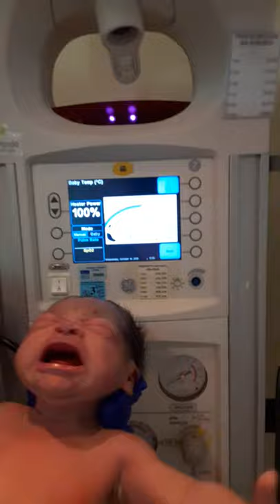Nacimiento de Gustavo.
Peso de 7 lbs. 15onz.. medida  21inch.